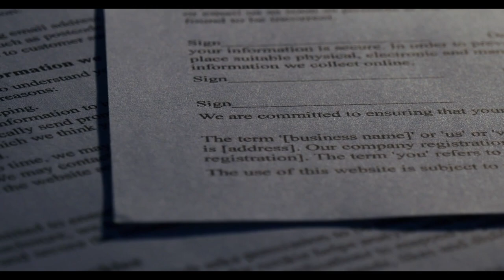SSK ve Bağ-Kur emeklileri dikkat! Emekli maaşları sil baştan değişti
Paylaşmak istediğiniz fikir ve düşünceleriniz varsa benimle paylaşmayı unutma.